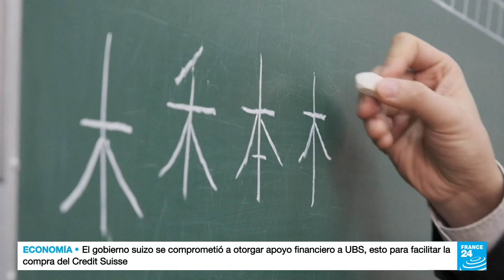Rusia y China: en camino hacia la profundización de la cooperación económica y cultural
Rusia y China, históricamente marcadas por la desconfianza mutua, han mostrado en el último año un notable frente unido ante su enemigo común: Estados Unidos y sus aliados. En acercamiento entre estos dos gigantes ha comenzado a generar cambios en algunas dinámicas como el interés de los rusos por aprender mandarín, idioma que comienza a tomar fuerza en los negocios.